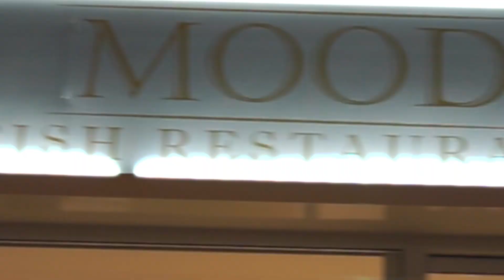Mood Fish Restaurant a Francavilla al Mare - by Icaro Droni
MOOD Fish Restaurant - Via delle Napee 1 - Francavilla al Mare (Ch) 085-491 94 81